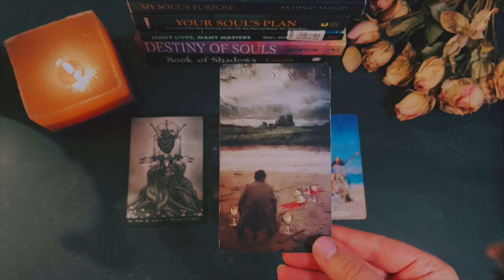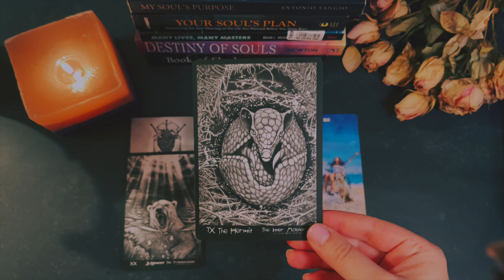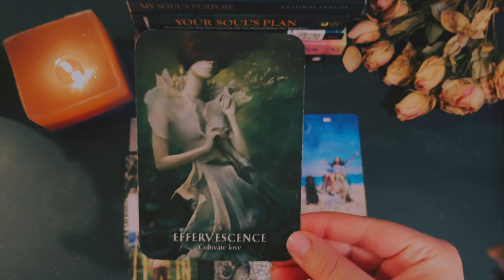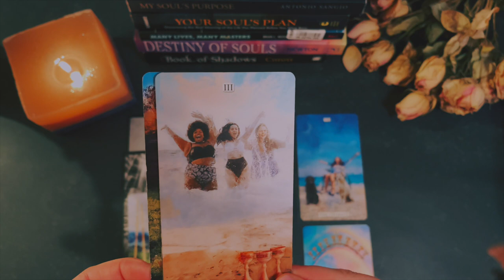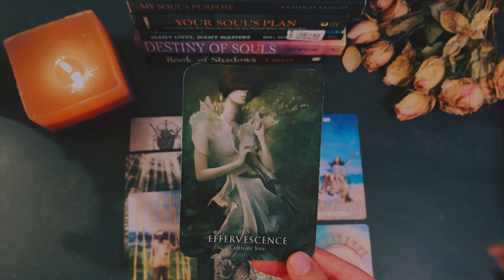🌹 Never Fully Healed 🌹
Dear Tribe,
In this video, I share my observations on healing and how we can do better.
🌹 Decks used in this video: Magic of You Oracle, Superlunaris Tarot, El Goliath Tarot, Triple Goddess Tarot.

'1989